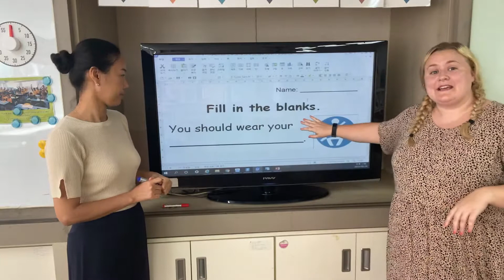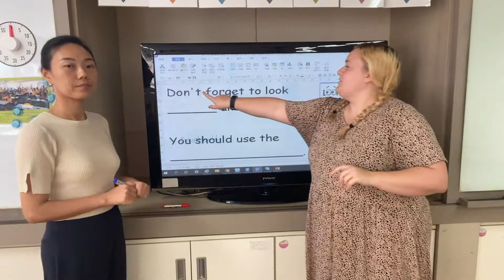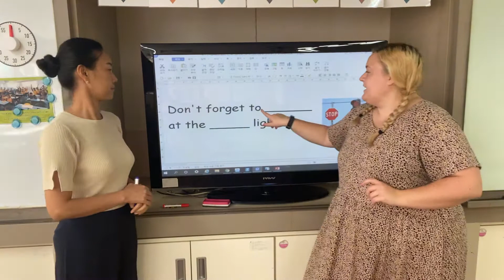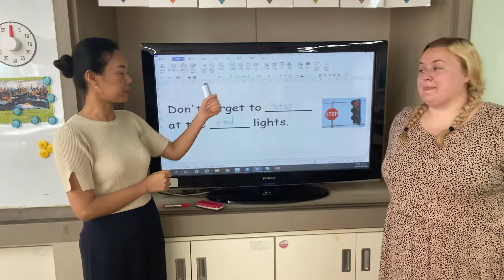Grade 6 | Lesson 7 | You should wear a helmet | Handout | Thursday August 27th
This video is to help you fill out the handout for this lesson.

이 비디오는이 강의에 대한 유인물을 작성하는 데 도움이됩니다.

질문이 있으면 댓글을 남겨주세요!